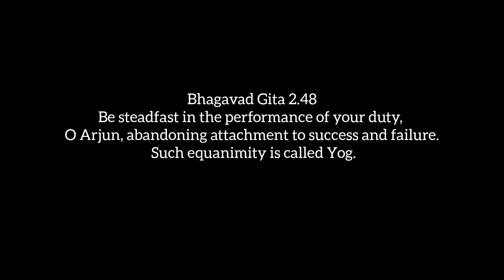Samay Samjhayega | Full Version | Mohit Lalwani | Zendria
I broke down 😭 many times while singing this beautiful, emotional song ❤️🦚. I didn't know this was a song of a serial where Radha ji is getting married . I always felt that this song is when, krishna is leaving Radha for 100 years separation!!! I tried to make a full version of this song because this song was really short. I pray that you guys feel this song to your deepest core 🙏🏻
love you 🕊️

D DD DDU

D
मुस्कान अधरों पर लिए
D/ Bm
क्यूँ मैं सदा चुप ही रहा
G
पावन तुम्हारे प्रेम को
A
क्यूं मोह था
D
मैंने कहा
D
हर बात समझना सदा
G
संभव नहीं
A
राधे समय
D
समझाएगा